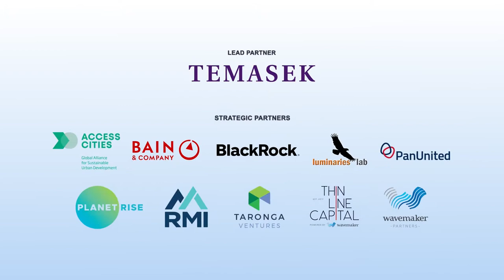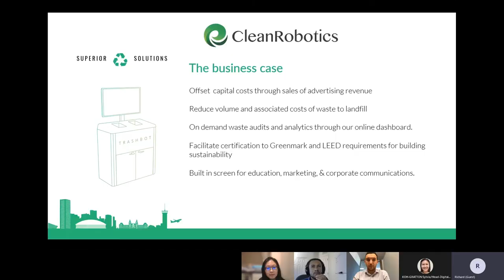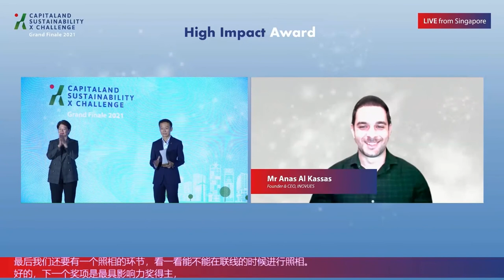CapitaLand Sustainability X Challenge 2021 Highlights (Summary)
Thank you for joining us at the inaugural CapitaLand Sustainability X Challenge 2021! Watch the highlights of the event here and visit capitalandsustainabilityxchallenge.com for more information!